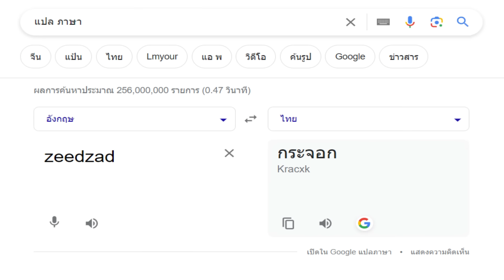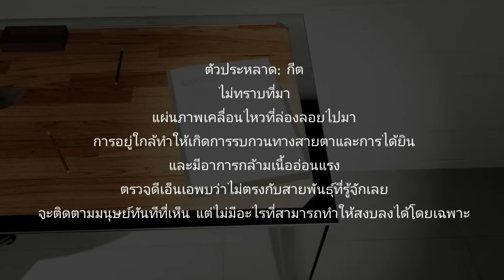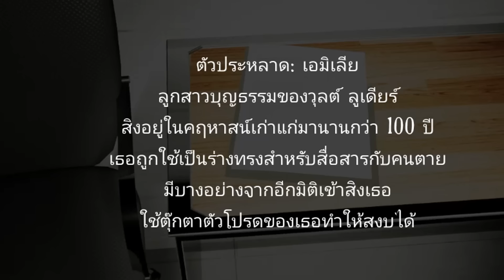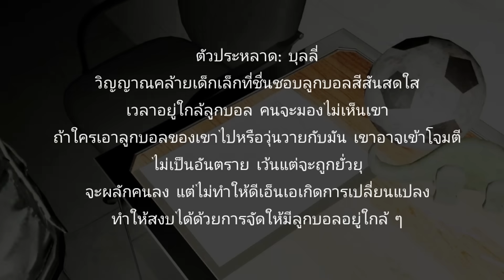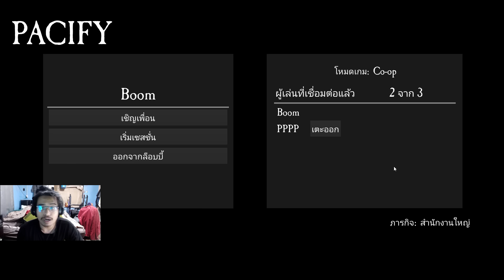รสชาติดีจริงๆ